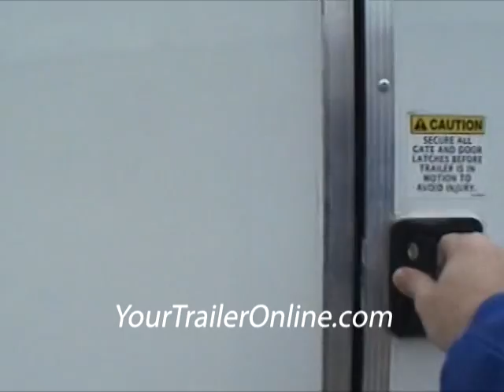6x12 Single Axle White Blunt Front